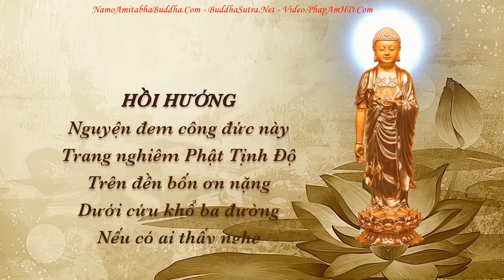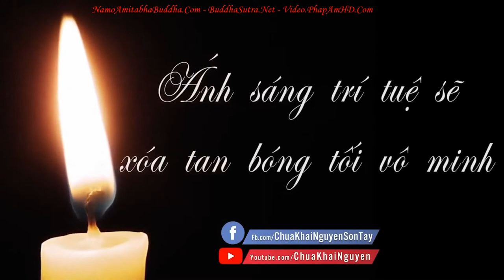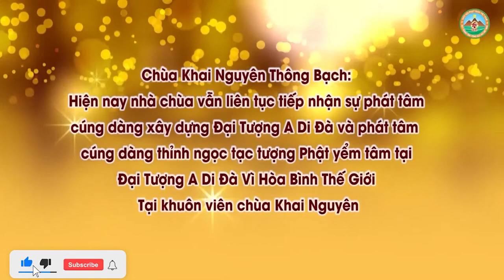Tập 06 Giảng Về Ý Nghĩa Pháp Hội Quán Âm Tam Thời Hệ Niệm l Đ Đ Thích Đạo Thịnh, Pháp Âm HD